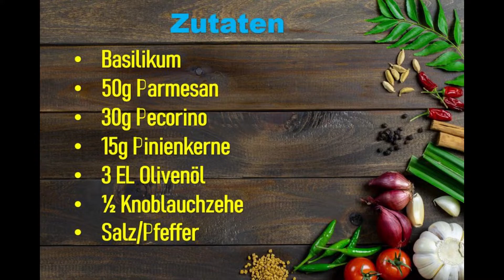So einfach macht man Pesto! Originalrezept Pesto Genovese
Pesto (von italienisch pestare, „zerstampfen“) ist eine ungekochte Paste, die in der italienischen Küche meist mit Nudeln vermischt gereicht wird. Die bekannteste Version davon ist der Pesto genovese.

Zutaten:
Basilikum
50g Parmesan
30g Pecorino
15g Pinienkerne
3 EL Olivenöl
½ Knoblauchzehe
Salz/Pfeffer